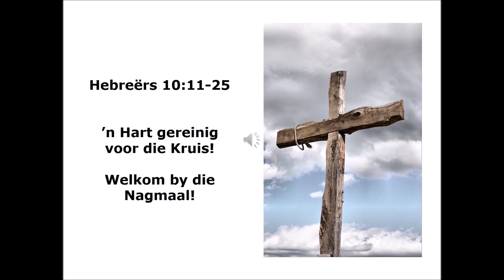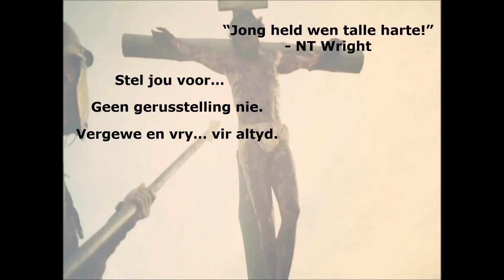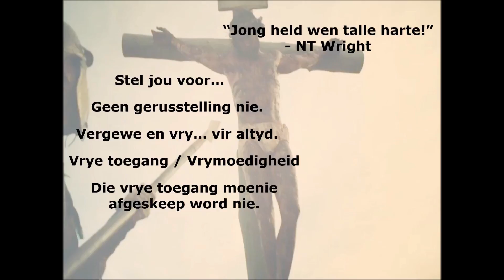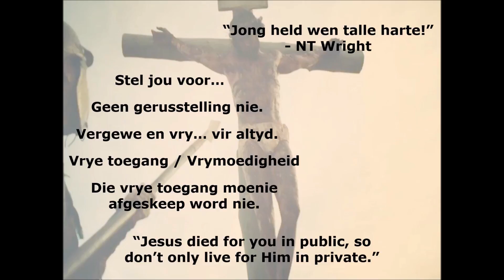21 Mei 2017 am youtube